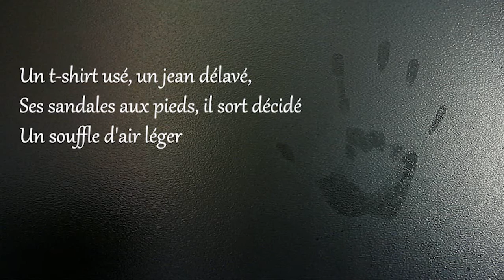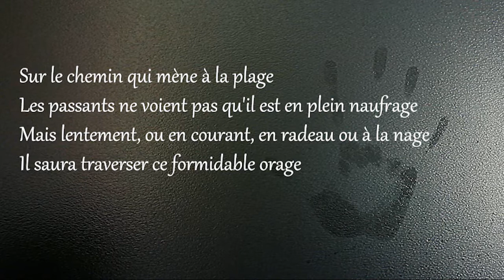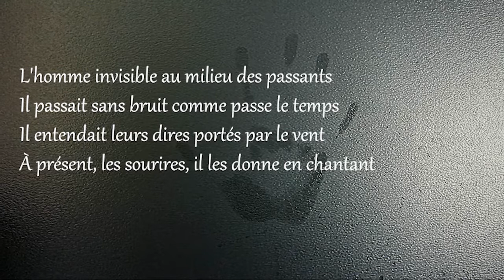Audrey Gréciet - L'Homme Invisible (Original song) [Lyrics Video]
Original song written in July 2019 for the word hunt in Hellemmes organised by Artémo La Fabrique!
Lyrics by Quentin Bogaert and myself.